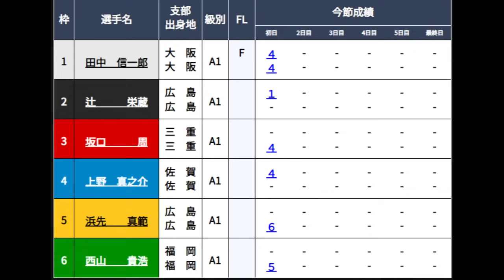【G1住之江競艇】ここは超人気薄⑥西山貴浩、まさかの「モリモリwもりやー」なるか？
2024.6.1住之江競艇G1太閤賞開設68周年記念2日目3R